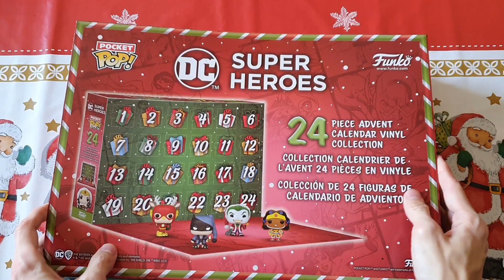JOUR 18-19 DC COMICS CALENDRIERS DE L'AVENT -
C'est noël et comme le veut la tradition c'est les ouverture des calendrier de l'avent, et cette année sur la chaine on se fait un FunkoPoP spéciale DC COMICS.
Mais aussi un ONE PIECE  pour les fan de manga